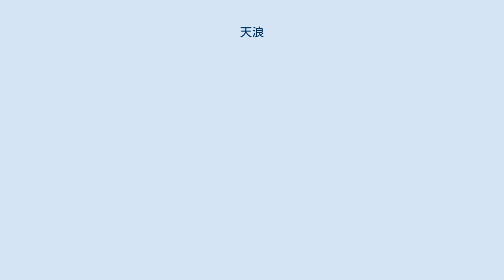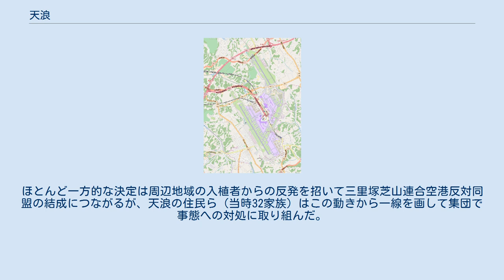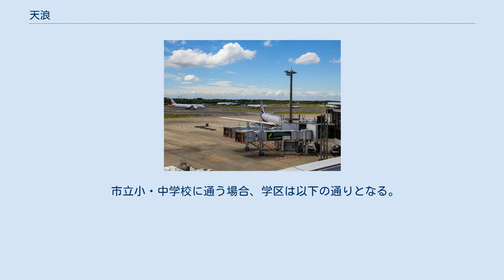天浪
日本 」 千葉県 」 成田市 」 天浪 天浪（てんなみ）は、千葉県成田市の大字。
2017年10月31日現在の人口は0人。
 成田市の南東部に位置し、遠山地区に所属する。
周辺の駒井野、古込、三里塚と隣接する。
 東三里塚、古込と同様、ほぼすべての区域が成田国際空港（旧称・新東京国際空港）の敷地の一部であり、A滑走路、誘導路、第一旅客ターミナルのエプロンなどの施設が置かれている。
 天浪は戦後開拓を中心とした地区であり、かつては天浪第一（南）・天浪第二（東）・天浪第三（北）と3つに分かれていた。
 戦後開拓では、沖縄県出身者や戦災者同盟が入植した。
 沖縄県出身者の入植者（沖縄協会）は、久米島出身の僧侶与世盛智郎が中心となって入植活動を行い、主に牧草地からなる天浪第一に入植した（50世帯100人）。
初期には宮内庁下総御料牧場の馬小屋で共同生活をするなどした。
 戦災者同盟は労農党員であった伊達廣に率いられ、松や杉の林が多い第二・第三に入植した（裁判や交渉の結果、既に第一での戦災者同盟農民が開梱していた農地は沖縄出身者に譲られた）。
 1966年7月4日に成田空港の建設が閣議決定され、ほぼすべての区域が空港の敷地となった。
ほとんど一方的な決定は周辺地域の入植者からの反発を招いて三里塚芝山連合空港反対同盟の結成につながるが、天浪の住民ら（当時32家族）はこの動きから一線を画して集団で事態への対処に取り組んだ。
同年10月27日には古込・木の根とともに成田市条件闘争連盟を結成。
条件交渉を経て、全世帯が立ち退きに応じた。
 当地域を縦貫するような国道や県道は存在しない。